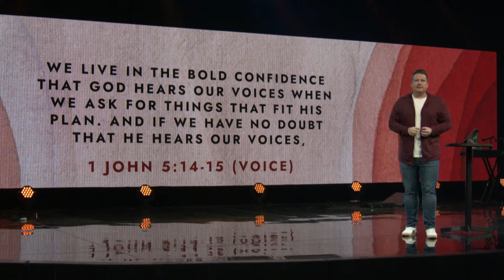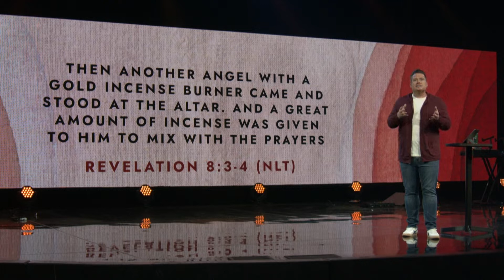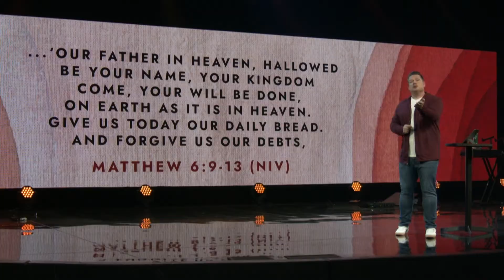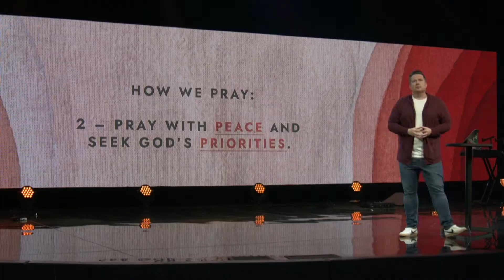Prayer - Empty & Filled